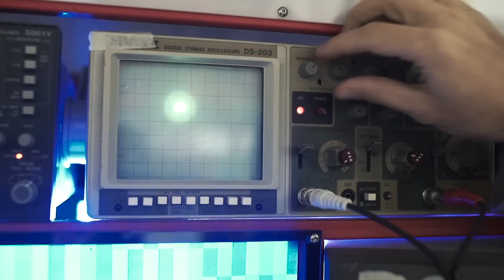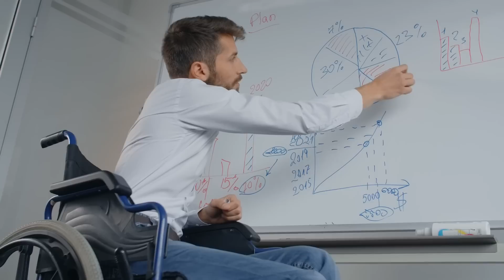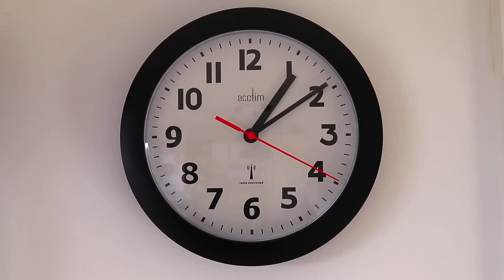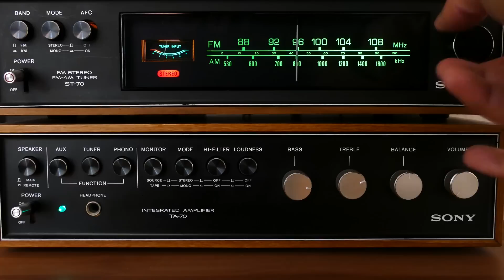La NASA Advierte que un Enorme Objeto Espacial ha Comenzado a Enviar Mensajes de Radio a la Tierra..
La Administración Nacional de Aeronáutica y el Espacio, más conocida como NASA (por sus siglas en inglés, National Aeronautics and Space Administration), es la agencia del gobierno estadounidense responsable del programa espacial civil, así como de las investigaciones aeronáutica y aeroespacial.

En 1958, el presidente Dwight Eisenhower fundó la Administración Nacional de la Aeronáutica y del Espacio (NASA)5​ con una orientación de marcado carácter civil, en lugar de militar, fomentando las aplicaciones pacíficas de la ciencia espacial. El 29 de julio de 1958 se aprobó la National Aeronautics and Space Act (Ley Nacional del Espacio y la Aeronáutica), desestabilizando así el antecesor de la NASA, el Comité Asesor Nacional para la Aeronáutica (NACA). El 1 de octubre de ese año comenzó a funcionar la nueva agencia.6​7​

Desde entonces la mayoría de los esfuerzos de exploración espacial de Estados Unidos han sido dirigidos por la NASA, incluyendo las misiones Apolo de aterrizaje en la Luna, la estación espacial Skylab y más tarde el transbordador espacial. Al año 2020, la NASA está apoyando la Estación Espacial Internacional y supervisando el desarrollo del vehículo multiuso de tripulación Orión, el sistema de lanzamiento espacial y vehículos Commercial Crew Development (tripulados comerciales). La agencia también es responsable del Programa de Servicios de Lanzamiento (LSP), que presta servicios de supervisión de las operaciones de lanzamiento y la gestión de la cuenta regresiva para lanzamientos no tripulados de la NASA.

La ciencia que emplea la NASA se centra en una mejor comprensión de la Tierra a través del Sistema de Observación de la Tierra (EOS),8​ avanzar en la heliofísica mediante los esfuerzos del Programa de Investigación en Heliofísica de la Dirección de Misiones Científicas,9​ explorar cuerpos por todo el sistema solar con misiones robóticas avanzadas como la New Horizons10​ e investigar cuestiones de astrofísica como el Big Bang a través de los Grandes Observatorios y programas asociados.11​ La NASA comparte información con diversas organizaciones nacionales e internacionales, como en el caso del satélite Ibuki de la Agencia Japonesa de Exploración Aeroespacial.